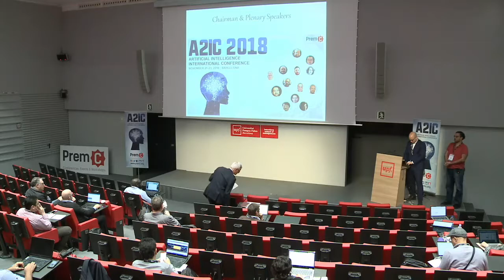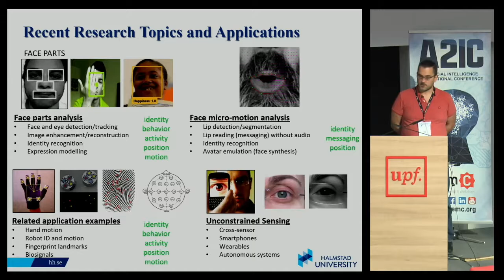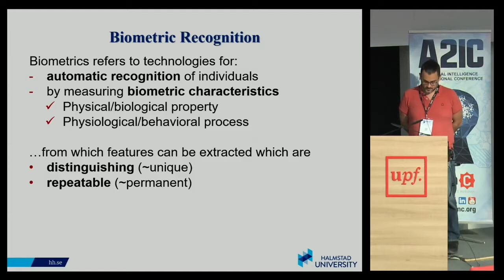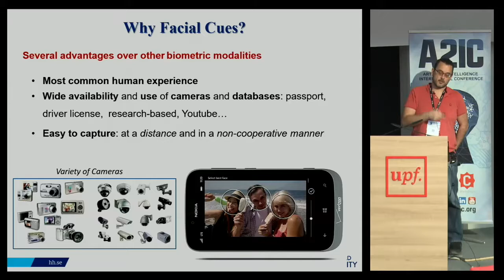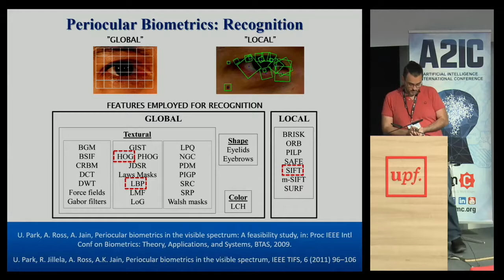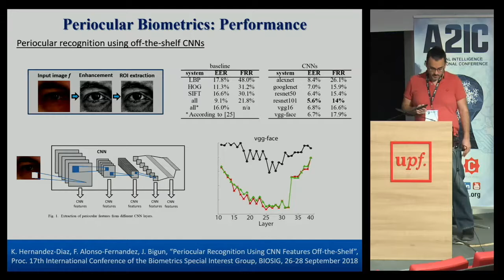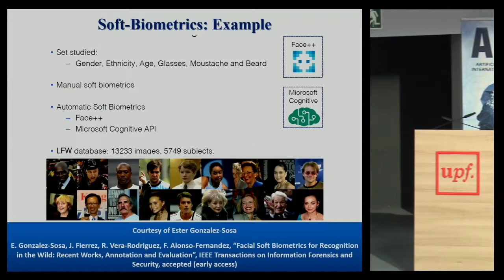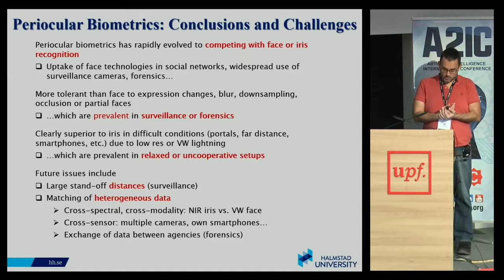Human Authentication Using Facial Cues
This Plenary speech was delivered by Dr. Fernando Alonso-Fernandez (Halmstad University) during the first edition of Artificial Intelligence International Conference that was held in Barcelona on November 21-23 of 2018.